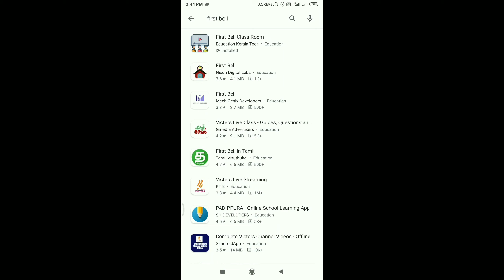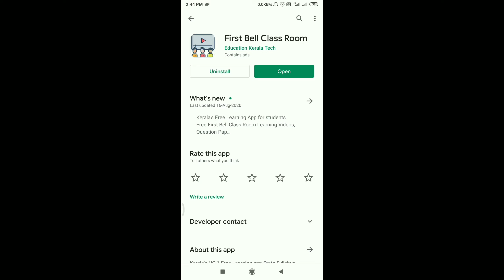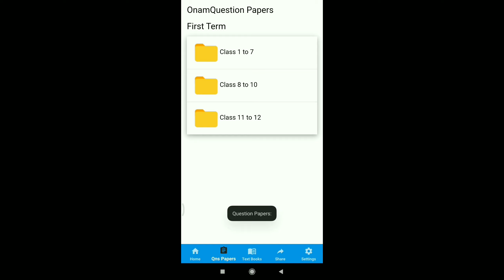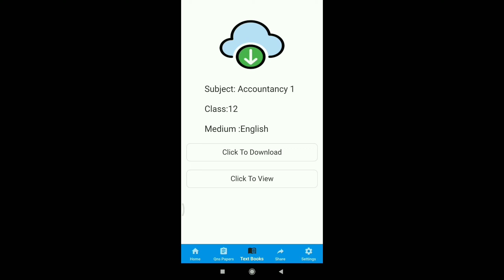സ്കൂൾ വിദ്യാർത്ഥികൾക്ക് ഉപകാരപ്രദമായ App First Bell Class Room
സ്കൂൾ വിദ്യാർത്ഥികൾക്ക് ഏറ്റവും ഉപയോഗപ്രദമായ മൊബൈൽ അപ്ലിക്കേഷൻ വിക്ടേഴ്സ് ചാനലിലെ ക്ലാസുകൾ ഇനി മുതൽ ഒറ്റക്ലിക്കിൽ ലഭിക്കും കൂടാതെ ടെസ്റ്റ് ബുക്കുകളും ക്വസ്റ്റ്യൻ പേപ്പറുകളും ഈ ആപ്പിൾ ലഭിക്കും

First Bell Classroom
victors channel class
class room app
victors channel mobile app